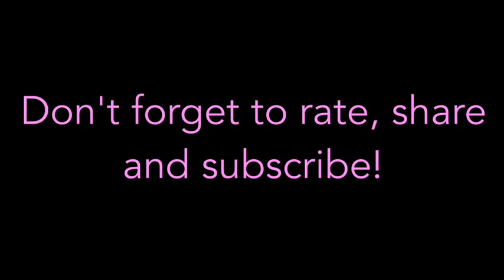Lego Happy Wheels II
What if Happy Wheels were in Lego?